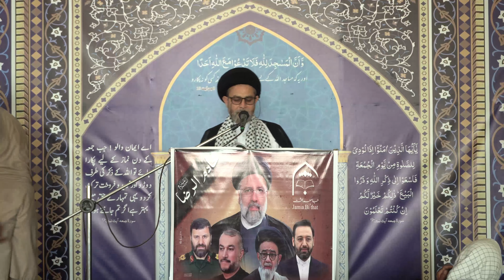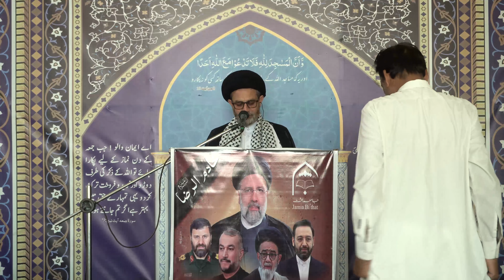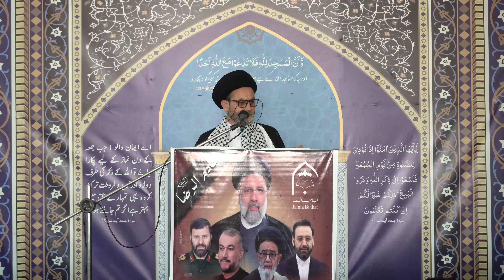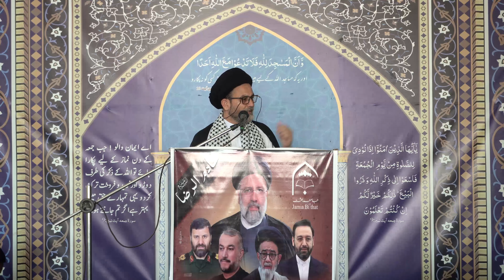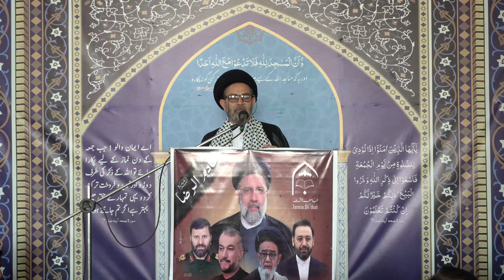Khutba-e-Namaz-e-Jumma || 24 May 2024 || Syed Hassan Mehdi Kazmi